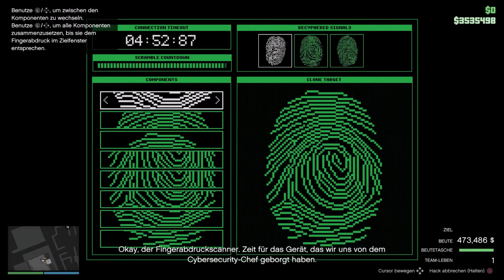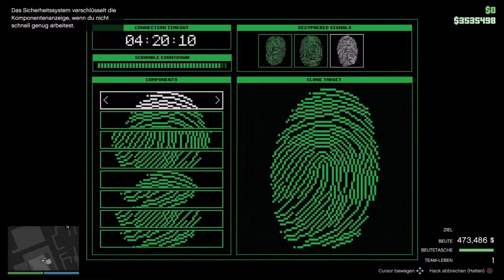GTA V: Online - Cayo Perico Heist easy Solo Part: 8 Finale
Wir ziehen nun den Heist durch